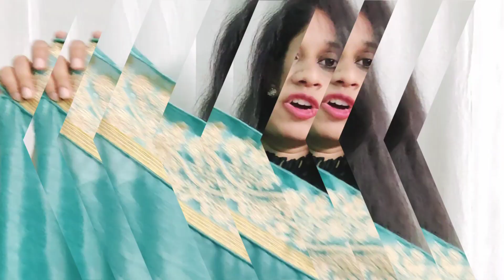Festive Wear Amazon Fashion Haul🥻Festival Special Sarees Silk/Chiffon/Crepe Saree🥻Amazon Haul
Buying Links :